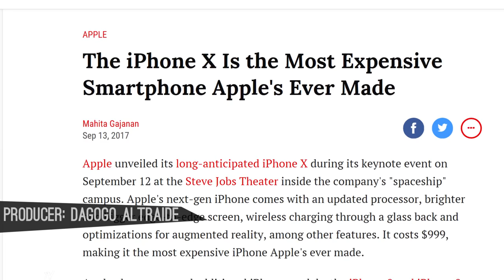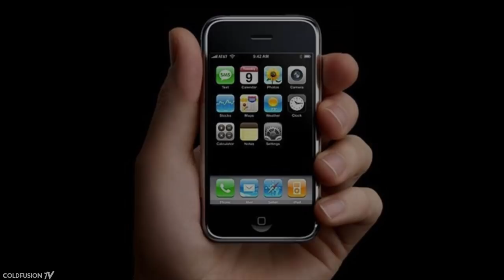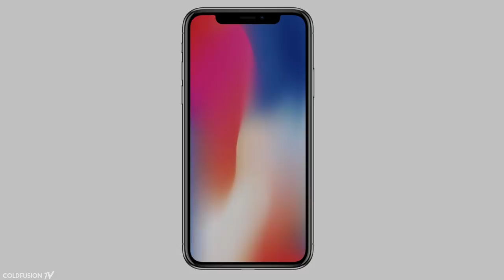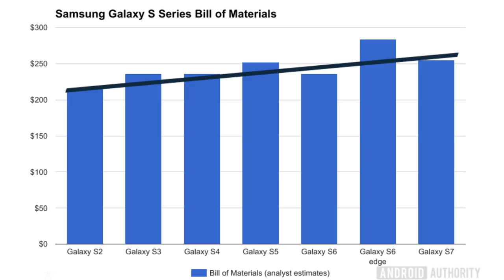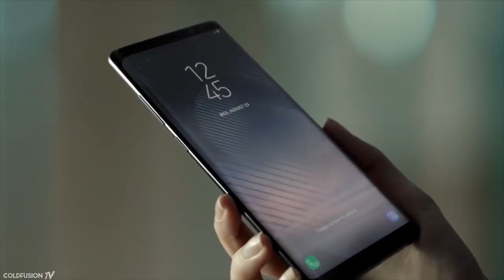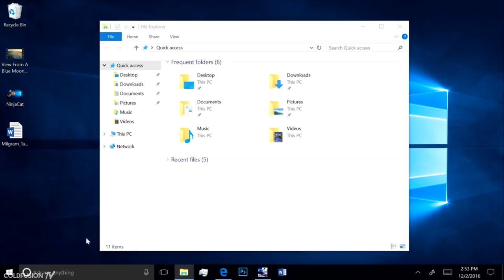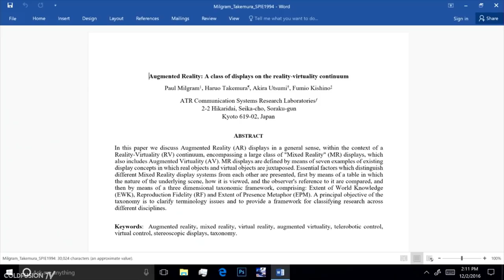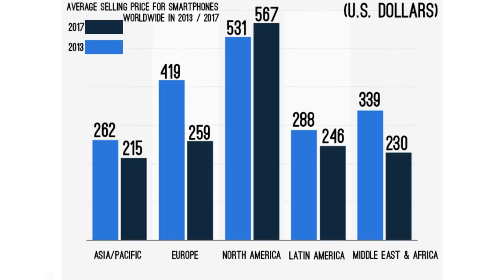Why Are Smartphones Getting So Expensive?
//Soundtrack//

0:00 Soular Order - Substance

0:21 The 1975 - Haunt//Bed

1:52 Compuphonic - Metropolis

2:53 EMERSE - Clouds

4:33 Shakka - When Will I See You Again (AMTRAC Remix)

6:00 Need a Name - Cosmos

8:00 Mura Masa - SOLE M8S

8:43 The Midnight - The Comeback Kid (Original Mix)